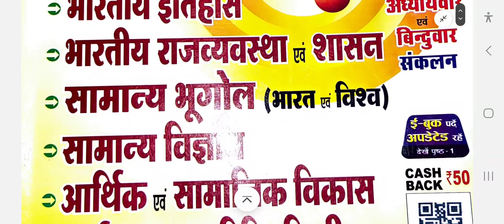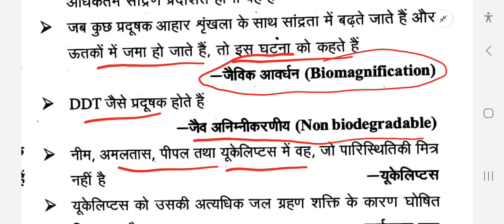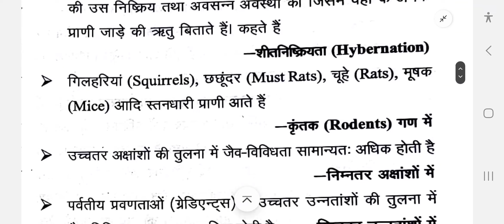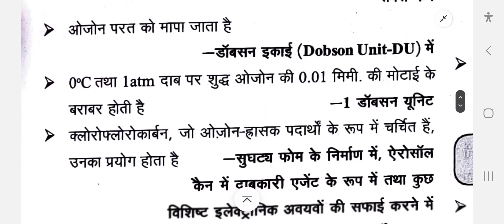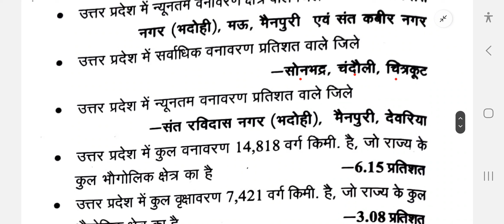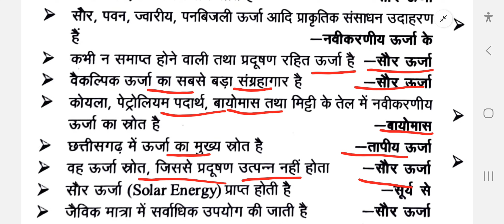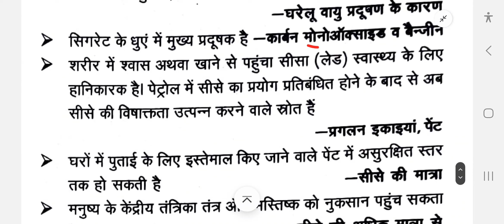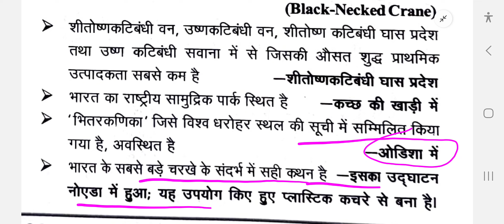Complete Ecology & Environment | GS Pointer Ghatnachakara Purnavalokan Ecology & Environment